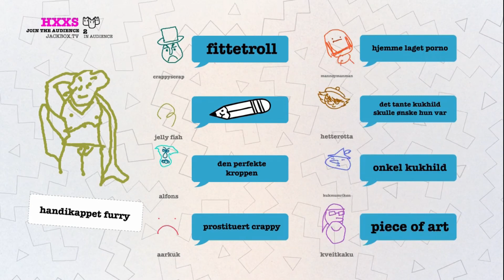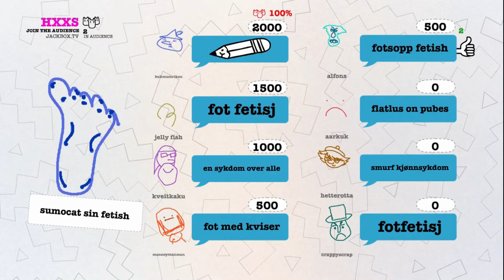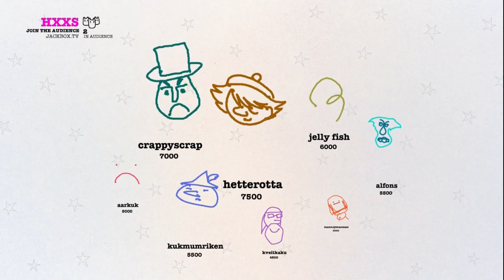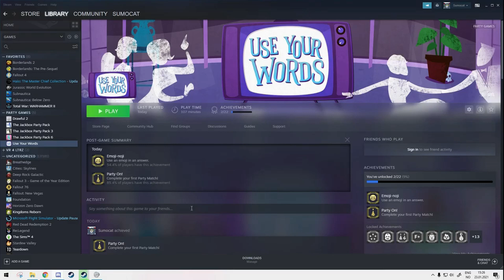Herr Hardbæsj blir utsatt for mobbing (livestream, ft. SumocatProductions)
Herr Hardbæsj får smake sin egen medisin.